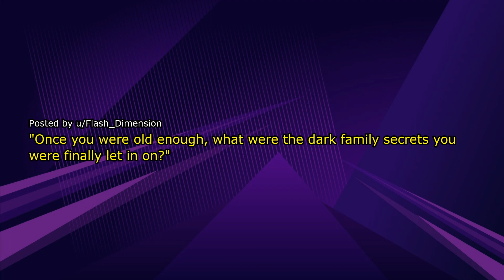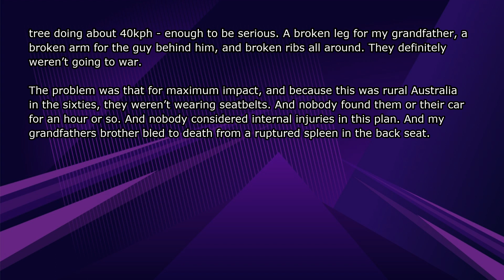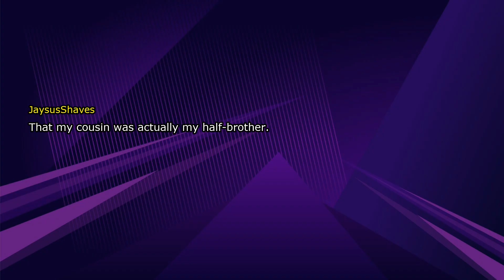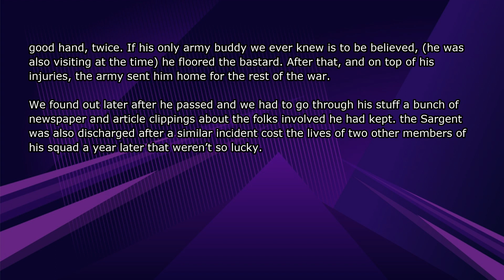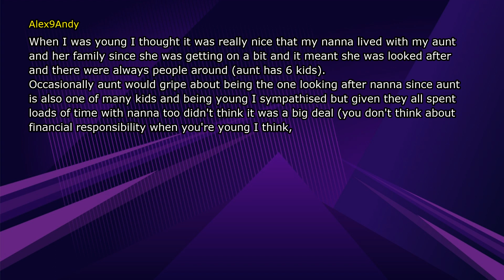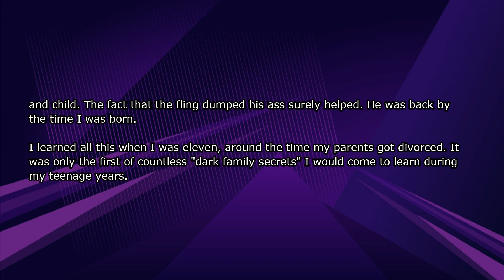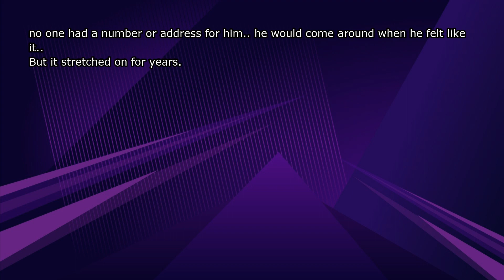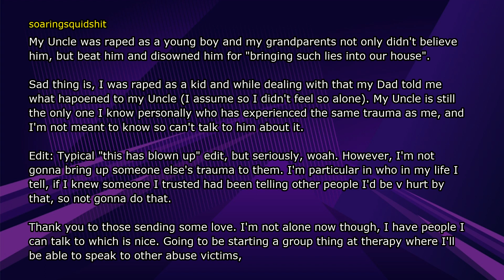People share dark family secrets they found out